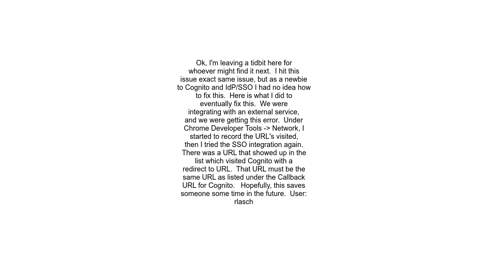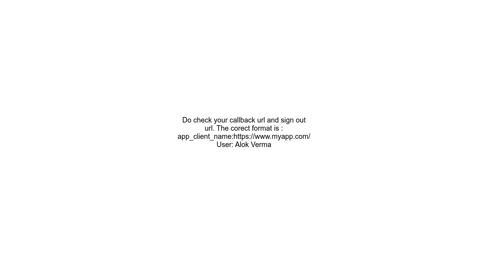Amazon Cognito How to stop getting &quot;redirect mismatch&quot; error when redirecting from browser